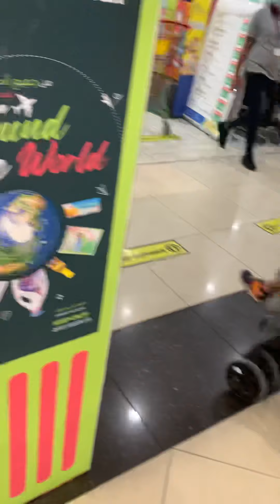20 March, 2021